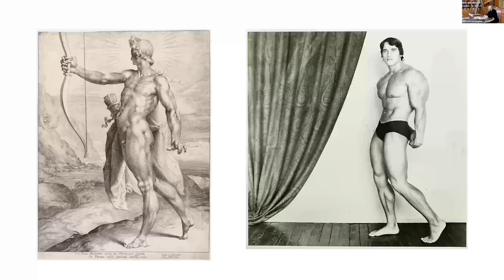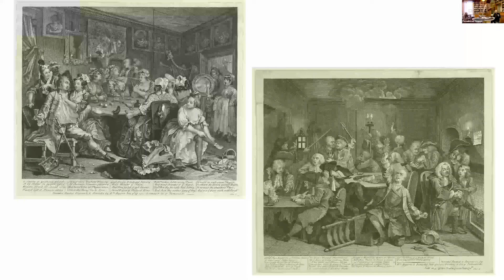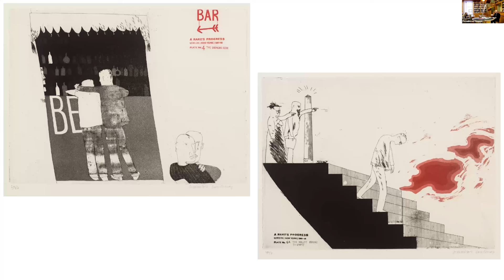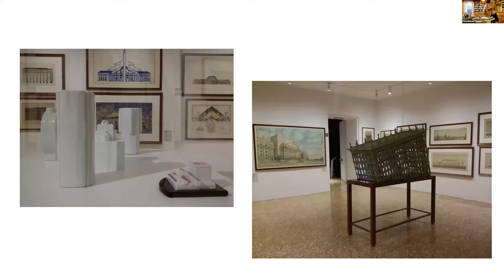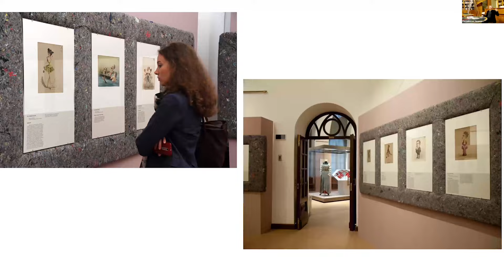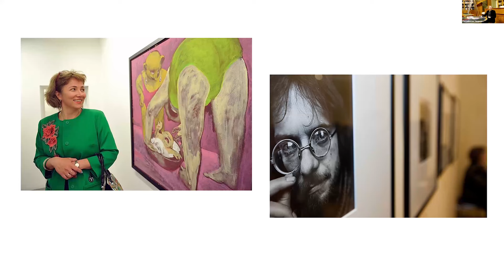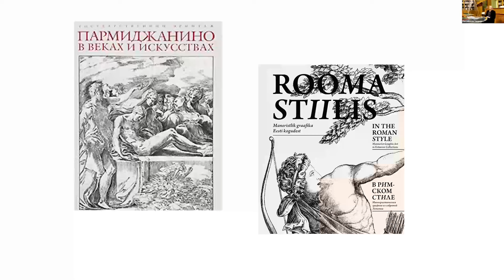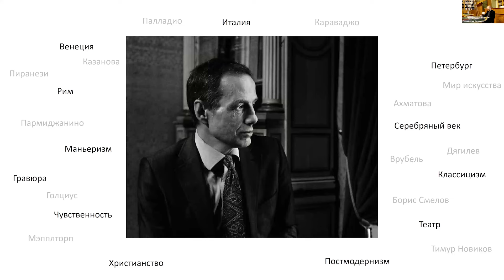«Искусство куратора. Памяти Аркадия Ипполитова»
Аркадий Викторович Ипполитов (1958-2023), хранитель итальянской гравюры в Эрмитаже, вошел в историю русской культуры не только как блестящий литератор, достойный подражатель традиций эссеистов Серебряного века, но и как изобретательный и остроумный куратор, один из немногих людей в России, кто одинаково успешно работал как с классическим, так и современным искусством, нередко соединяя в своих проектах эти два полюса европейской культуры.
Встреча в Отделе эстампов и фотографий Российской национальной библиотеки посвящена анализу кураторского метода Ипполитова на примере ряда его проектов. Будут представлены хранящиеся в фонде отдела каталоги выставок.
Ведущие семинара:
Василий Успенский, сокуратор нескольких проектов Аркадия Викторовича Ипполитова и продолжатель его дела на посту хранителя итальянской гравюры Эрмитажа.
Дина Алешина, кандидат искусствоведения, главный библиотекарь, хранитель фонда гравюры XX – XXI веков отдела эстампов и фотографий РНБ.
РНБ, Главное здание, пл. Островского д. 1-3, Отдел эстампов и фотографий.

28 марта 2024 года